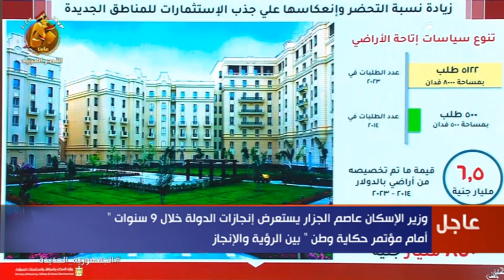وزير الإسكان يستعرض أمثلة للقضاء على المناطق العشوائية أمام الرئيس السيسي